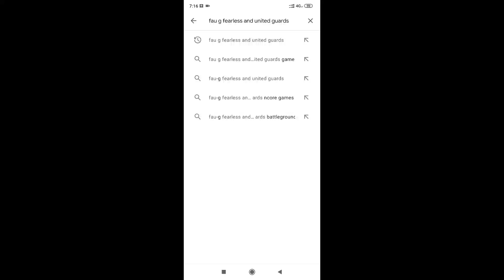FAUG Game On Playstore 😍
PUBG Name:- DevilEmpireYT
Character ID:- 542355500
PUBG Clan Name:- Roaring Viking

 Shorts | Youtube Shorts | Yt Shorts | Vlog | Vlogs | Pubg Mobile | Pubg | Vlogging | Devil Empire | Devil Empire YT | Devil Empire Gaming |  Short |  Classified | Classified YT | ClassifiedYT

Pubg Ban | Pubg Mobile Ban | Pubg Ban In India | Pubg Mobile Ban In India | Pubg Ban India | Pubg Mobile Ban India | Pubg Banned | Pubg Mobile Banned